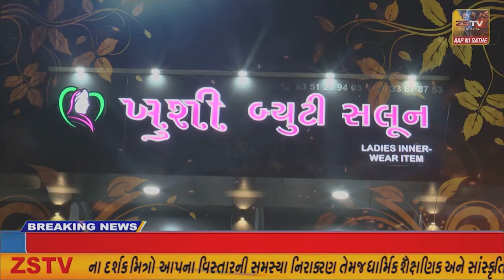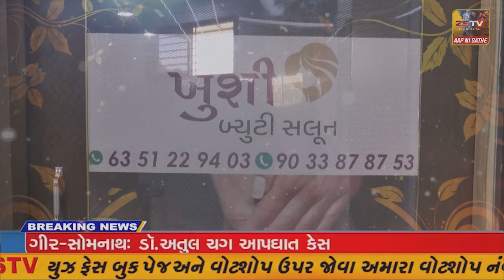શિનોર તાલુકાના ટીંગલોદ ગામે વેપારીની કારને ટક્કર મારી કારમાં આવેલા ચાર શખ્સ સોનાના દાગીના લૂંટ કરી